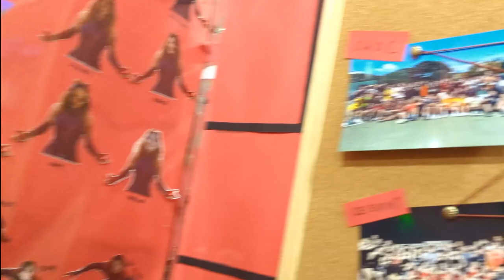SHM22/23: BLOCK E RECAP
It has been such a ride this past year as an EEKER and looking forward to the new chapter that’ll begin next AY❤️🔥 More memories to be made and remembered ⏱

"As another academic year in Block E comes to a close, it's time to reflect on the incredible journey we've had together. Even though we are short on seniors and do not identify ourselves as scholars, animals, discharge or athletes but it was undoubtedly still a year filled with Excitement and Electrifying moments. From the laughter and drinks we shared, to the countless memories created within these block walls, even in our silliest moments, will forever bring a smile to our faces. Our time here has been truly special.

Let's cherish our unique culture, the 5 1 half spirit and remember our shared experiences of finding spirit animals, getting a straight or three of a kind in dice and the exhilaration of a ping hu, pong pong bonus, or even shooting 143. As we move forward, may our P&L charts always be green.

I hope your time here has been as fulfilling as it has been for me. Remember, EEE SO EASY!

/blkebhsout"

-Glenn Ong Jun Jie, Block E Block Head AY22/23

"To my fellow Eekers,

Thank you for letting us serve our team as your block heads the past AY which has been nothing short of an unforgettable Experience.

People say block event xiong but when else are you going to be in your 20s and playing station games or having mass supper sessions? I’m going to miss our weekly laughters, banters in the block chat, daily 3q1 and poker tn? jios. Thank you eekers for just being YOU and for /blkegoesbali because it was a truly magical once in a lifetime experience.

Hall is temporary but friends are forever and I hope that you guys managed to forge lifelong friendships with your fellow eekers. I do hope that for those that aren’t staying, we all get to cross paths one day again and laugh about the times we shared together in hall- our silliest moments. It’s been an Exciting year with you guys and I hope that everyone took away something valuable in your time here with us (I know I did). Remember, EEE SO EASY!"

- Long Yi Xuan, Block E Vice Block Head  AY22/23